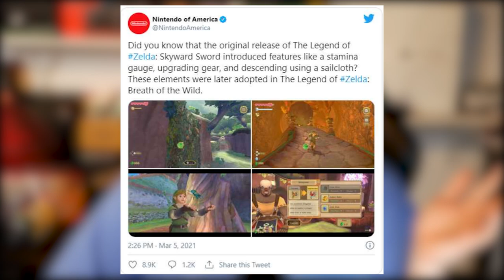Nintendo, Stop Comparing Skyward Sword HD to Breath of the Wild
Nintendo keeps trying to market Skyward Sword with comparisons to Breath of the Wild. I think this is a mistake.